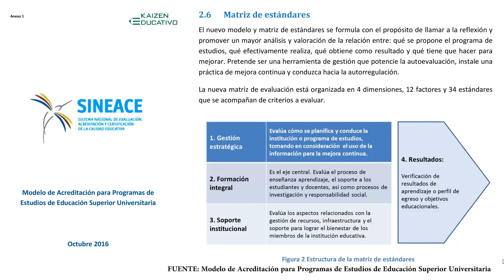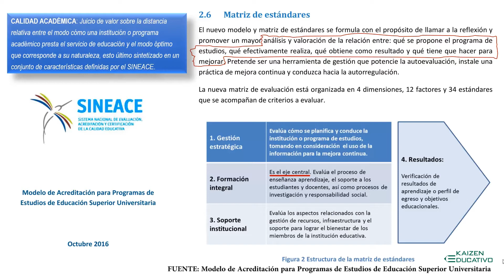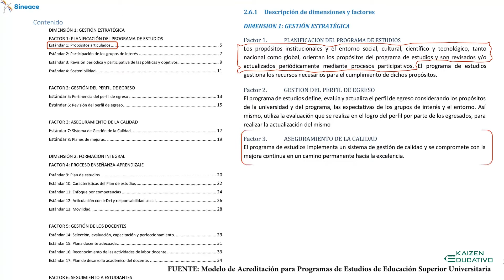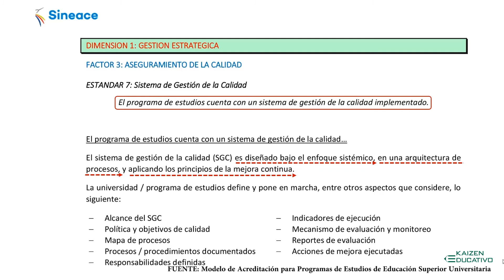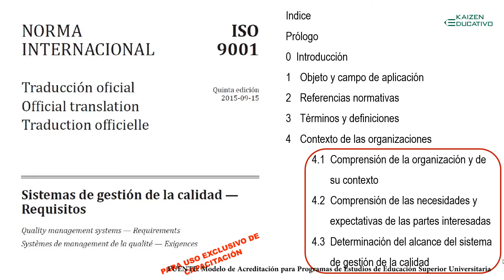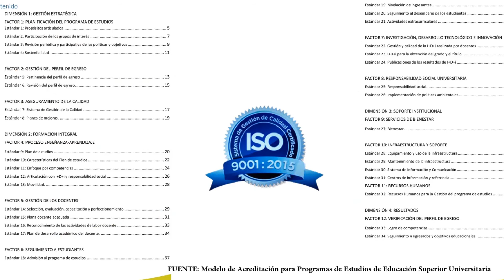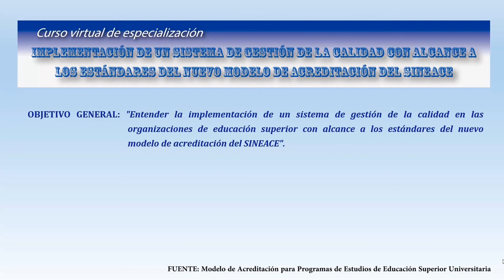alcance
Es un video del curso virtual de especialización IMPLEMENTACIÓN DE UN SISTEMA DE GESTIÓN DE LA CALIDAD CON ALCANCE A LOS ESTÁNDARES DEL NUEVO MODELO DE ACREDITACIÓN DEL SINEACE